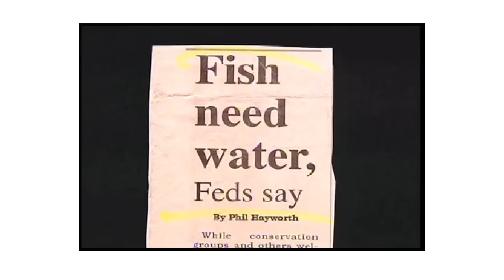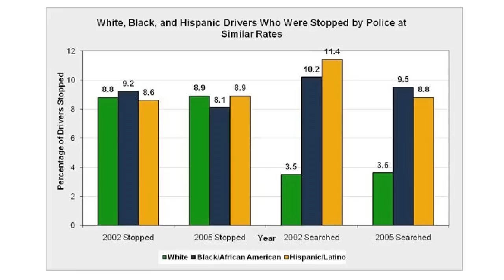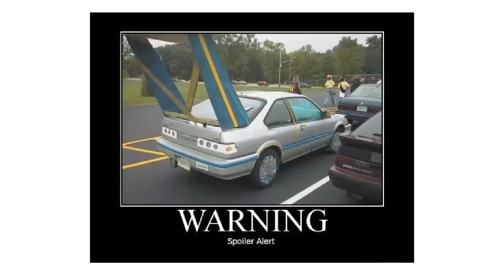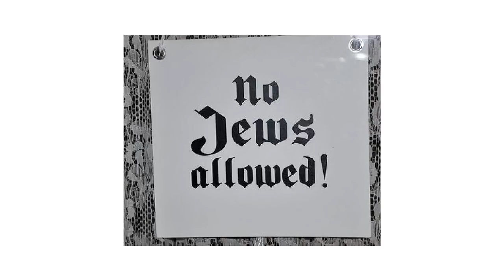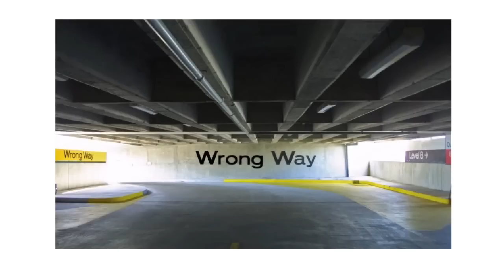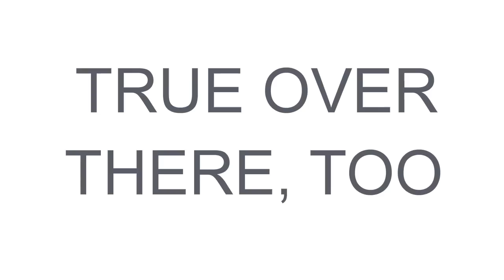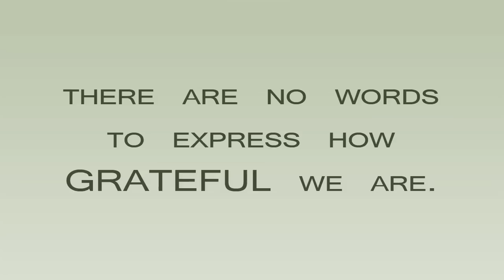Race in Games - Racial Tensions in LA Noire as Character Development - Extra Credits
L.A. Noire isn't the only or best game to analyze racial conflict, but at the time it was published, it was one of the very first to unabashedly confront this topic. It uses racism as social commentary as well as a way to develop Cole Phelps's personality when other ethical dilemmas arise.